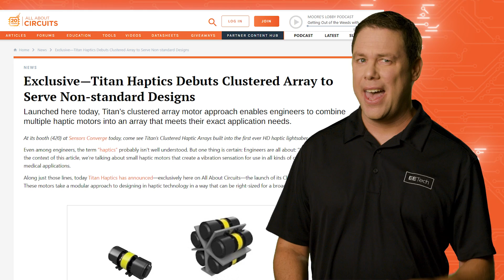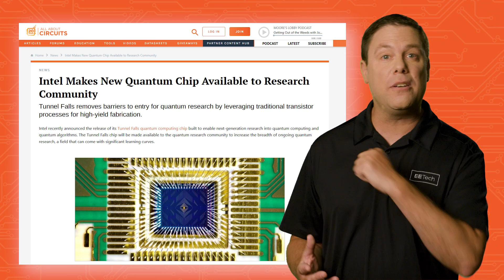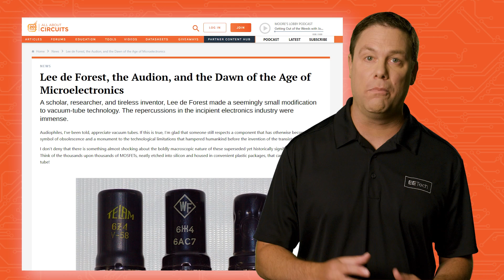AAC Spotlight | Ep.3 | Titan Haptics, Tunnel Falls Quantum Computing, Lee de Forest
0:23 - Titan Haptics has announced the launch of its Clustered Haptic Array motors

1:02 - Intel recently announced its Tunnel Falls quantum computing chip

01:36 - De Forest's addition of a third electrode to a vacuum-tube design paved the way for modern microelectronics.